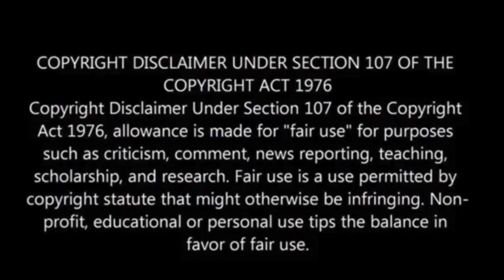DHS designates Electoral College vote count as special national security event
Homeland Security has designated the Electoral College vote count and certification as a special national security event, with the U.S. Secret Service responsible for security.

This decision follows the January 6, 2021, Capitol attack aimed at disrupting the certification of President Biden’s victory.

The designation aligns the Electoral College count with other major events like presidential inaugurations and State of the Union addresses.

The Secret Service will lead the security planning in collaboration with other agencies, the Washington Times has reported.